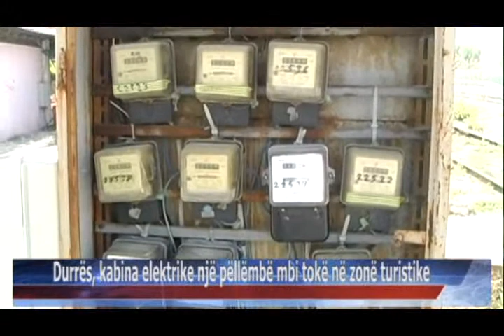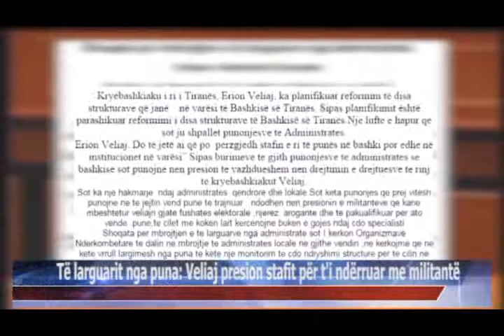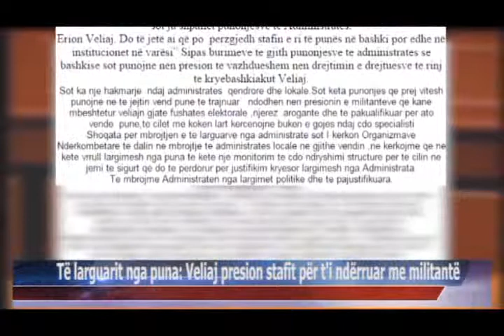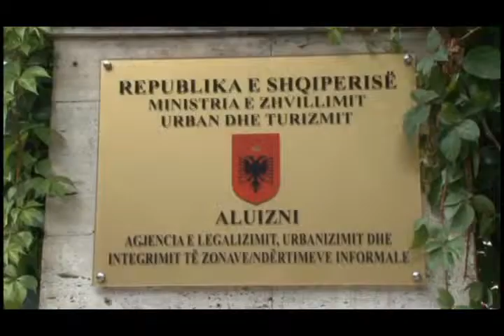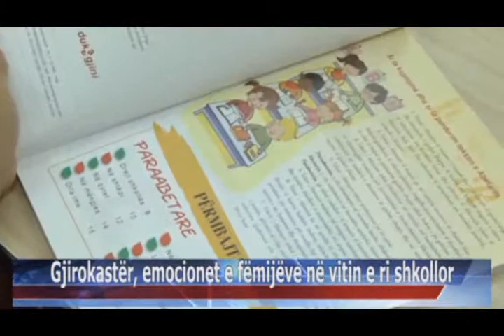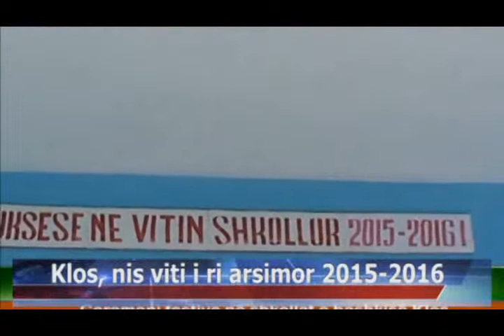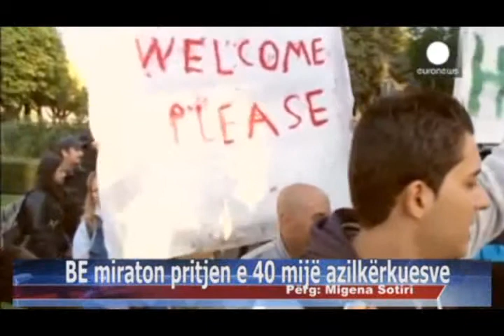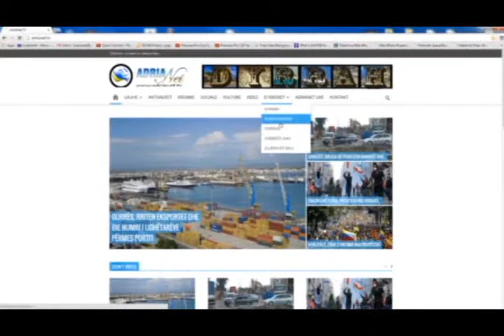15 09 2015 Edicioni i Lajmeve